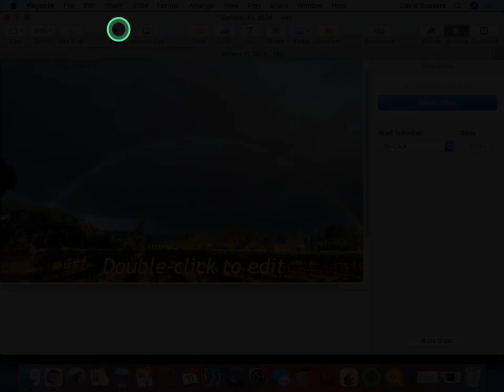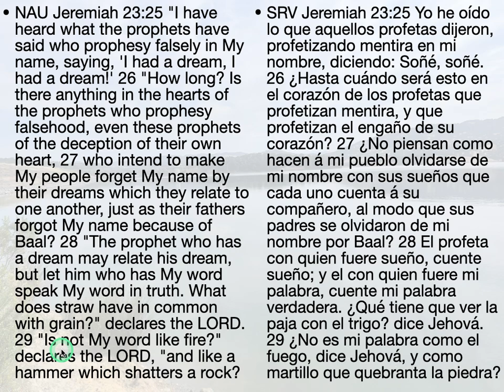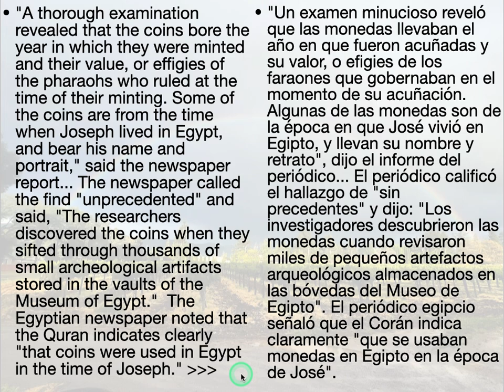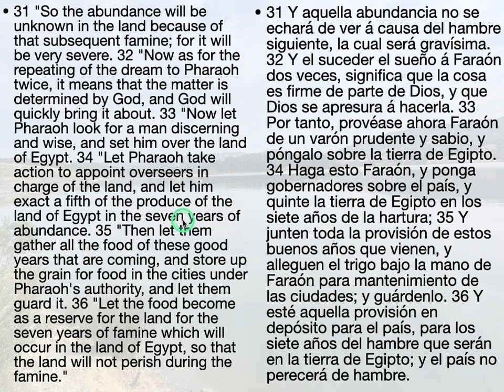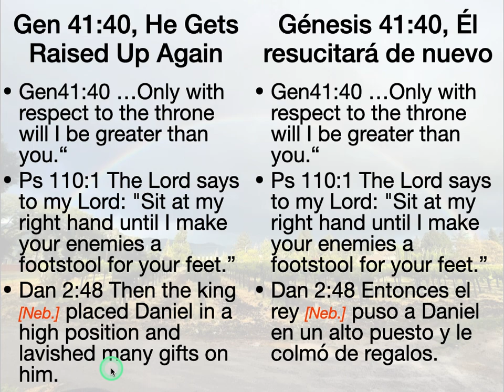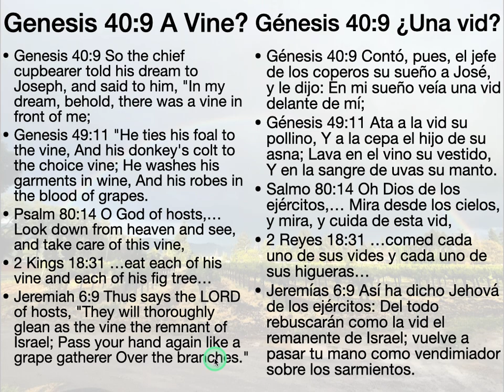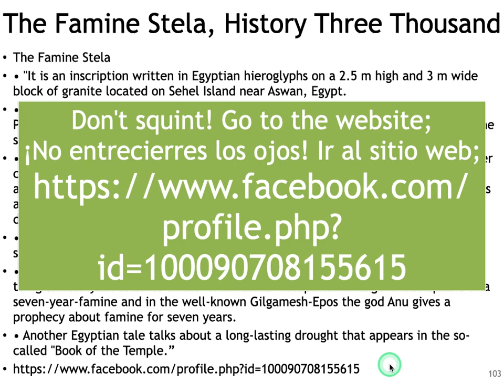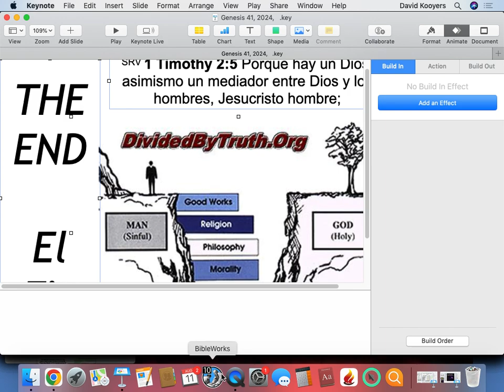Genesis 41, Dream Chapter?; Egyptian artifacts & chronology; 30 Years Old; Vine?; Deception Lying?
In Genesis 41, We’ll consider the Dream chapter of the Bible, Dreams?; Egyptian artifacts; Shaved And Changed; I cannot do it, but God; Tell me your dreams; Raised Up on the 3rd. day; Only The Father Is Greater; Thirty Years Old; Joseph Was Faithful; A Vine?; Is Joseph’s Deception Lying?; Egyptian chronology? Dating Is Confusing;